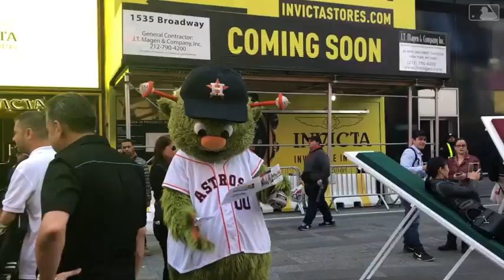FLASHBACK!: Orbit took Manhattan, and you can imagine the shenanigans that ensued 👽🗽⚾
In Back! This Time, Another FLASHBACK Video, In This Next Episode Of This Series, I'm Showing You Orbit In 2018 When He Took Manhattan To Follow The Astros For Their 4-Game Series Against The Yankees!
Also Almost His BDAY! TOMMOROW! 🎂

In his time with the Astros, Orbit has shown a willingness to take on all comers, from Chris Archer to Mike Trout to even his fellow mascots. Recently, though, he faced his greatest challenge yet: the concrete jungle of New York City.

Orbit recently paid a visit to the Big Apple, and between rounds of charades, he decided to take to the streets to do some sightseeing. Things didn't go smoothly at first -- because even adorable green aliens can have trouble hailing a cab from time to time

Thankfully, though, he figured it out, and from there it was a day full of fun -- like marveling at Times Square

You can watch the video above to see Orbit's full day (there were seesaws involved; things got weird). And don't worry: He had no trouble fitting in.

How Did I Get This Video, Chrome Download!

Video Is By Cut4, The MLB, The Houston Astros And MLB Advanced Media!